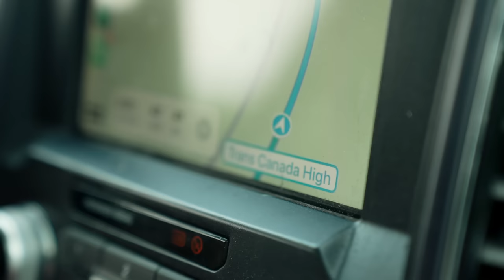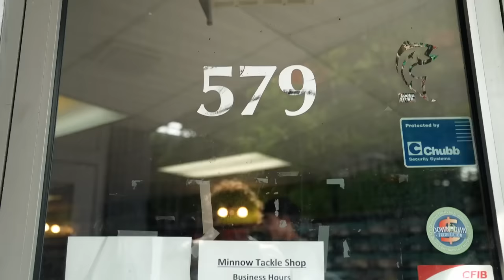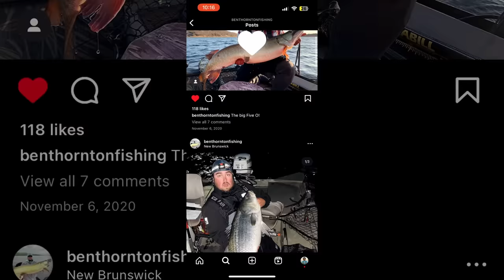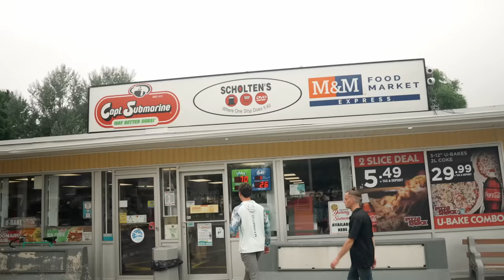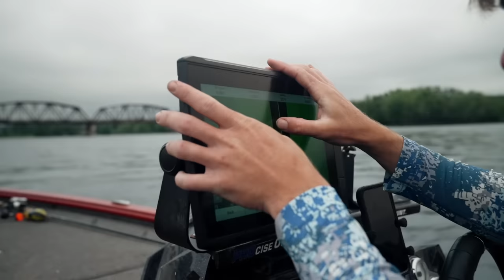Fishing Canada's 1 of 1 River: An Original Film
Editing software
Camera Case